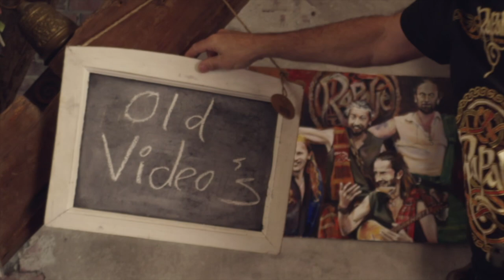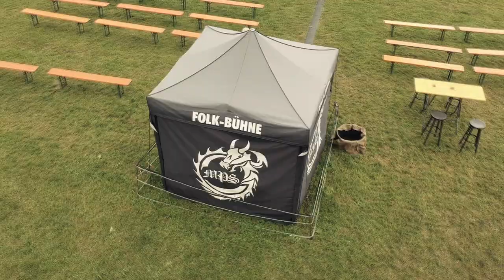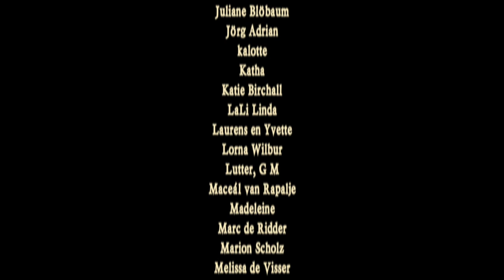Old Videos - Rapalje Show 66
Welcome to another recording for a Rapalje Show

and a live stream on facebook At 8 o'clock every Tuesday

Let's watch some old and funny videos

Video: Old Videos - Rapalje Show 66